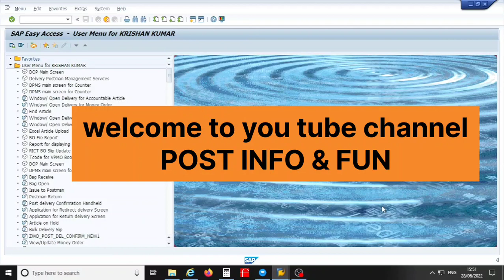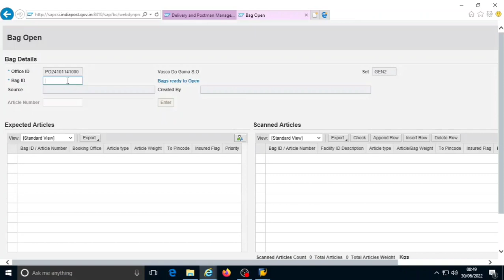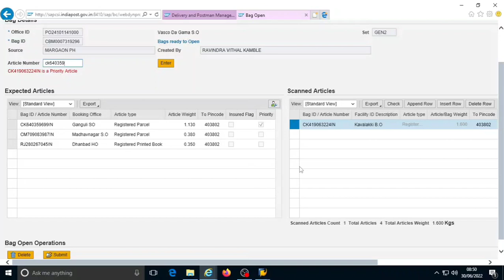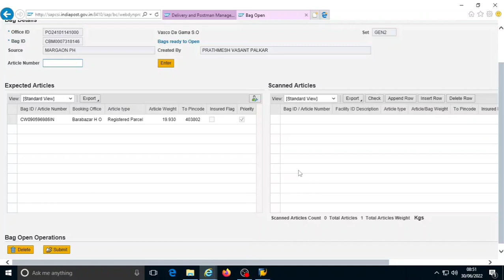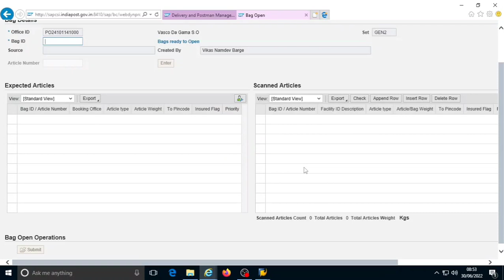How to open Bags in SAP | Bag open in sap | DPMS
how to open the bags in sap.
delivery postman management system
DPMS,
how bags to be opened.